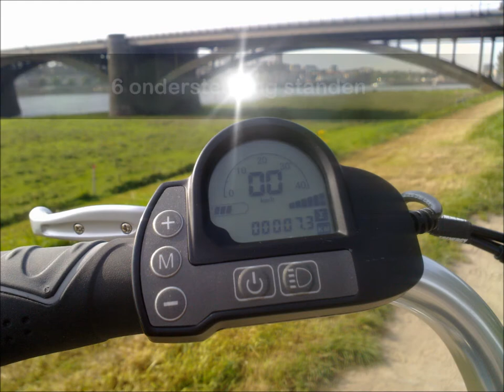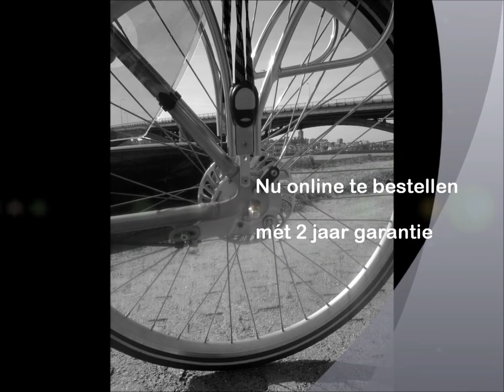film e-luxe.wmv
Korte film van Dé electrische fiets voor 2012. Aangeboden door Electrischefietsen-winkel.nl.
De webshop voor Betaalbare Electrische Fietsen powered by Go 4 E-bike.

In deze aflevering staat de E-Luxe 36V9Ah Li-ion centraal. Veel Kijkplezier.